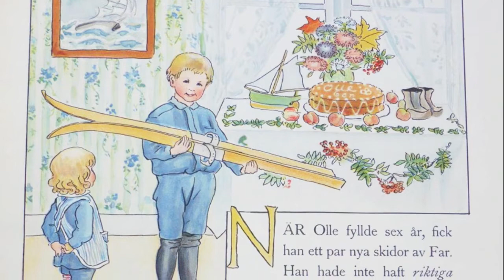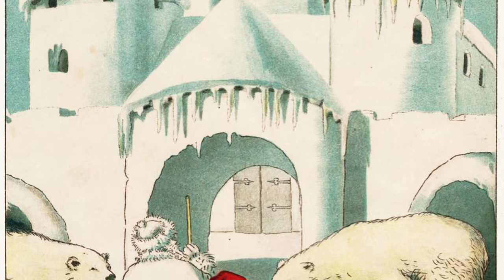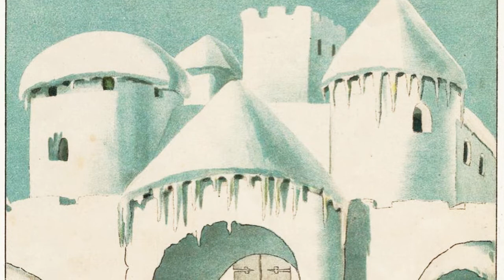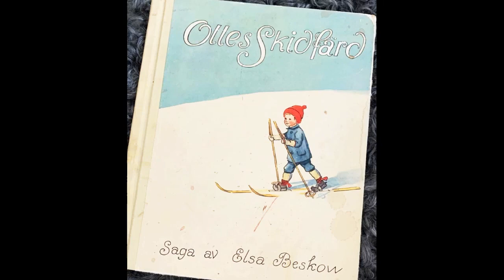FIABE DAL MONDO - Ulle va a sciare - Elsa Beskow - Svezia.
Elsa Beskow Visse tra la fine dell’Ottocento e la prima metà del Novecento, scrisse e illustrò più di 40 libri per bambini ed è considerata tra le più grandi autrici svedesi. Natura e bambini regnano sovrani nelle sue storie, in cui il mondo infantile è l’unico in grado di comunicare, scoprire ed entrare in relazione con piante ed animali.
Olly va a sciare è un racconto magico ambientato in inverno, in cui l’avventura, l’alternarsi delle stagioni, l’attesa e la scoperta, sono vissute con gli occhi dei bambini.

Perchè pubblico il 13 gennaio?
Oggi in Scandinavia viene festeggiato il Saint Knut's Day, ultmo giorno di Natale.  E' una festa tradizionale celebrata in Svezia e Finlandia. Avviene letteralmente il  "saccheggio dell'albero di Natale", gli alberi di Natale vengono abbattuti, e le caramelle e i biscotti che decoravano l'albero vengono mangiati. Questa fiaba celebra l'inverno e il susseguirsi delle stagioni, non è prettamente natalizia ma ancora sa un pochino del Natale...